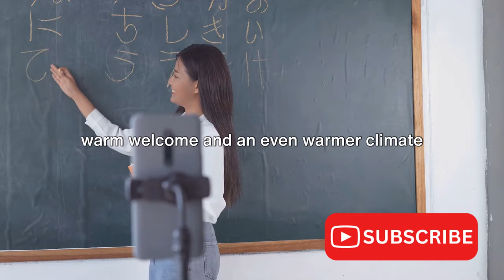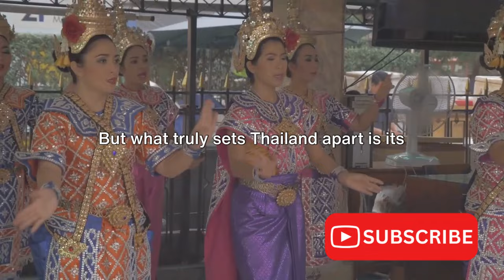10 Cheapest English Speaking Countries For Retirement - Visit or Live Here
Are you considering retiring abroad but unsure where to start? Look no further! In this video, we reveal the top 10 most affordable English-speaking countries to retire in, supported by compelling statistical data. Discover hidden gems that offer a high quality of life without breaking the bank. Whether you seek serene beaches, stunning landscapes, or vibrant city life, we've got you covered. Watch till the end to find your ideal retirement destination!

OUTLINE:

00:00:00 "Surprising Statistics"
00:00:53 "No.10 - Belize"
00:01:50 "No.9 - Jamaica"
00:02:46 "No.8 - Ghana"
00:03:48 "No.7 - South Africa"
00:04:46 "No.6 - Philippines"
00:05:45 "No.5 - Malaysia"
00:06:41 "No.4 - India"
00:07:42 "No.3 - Vietnam"
00:08:43 "No.2 - Thailand"
00:09:39 "No.1 - Cambodia"